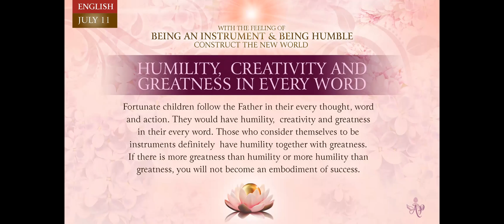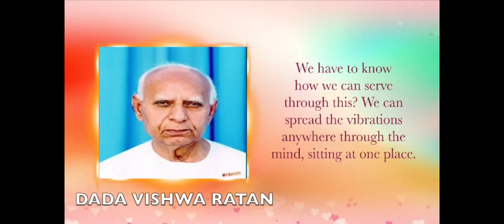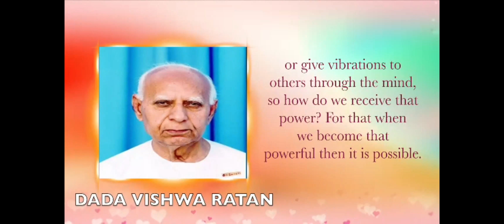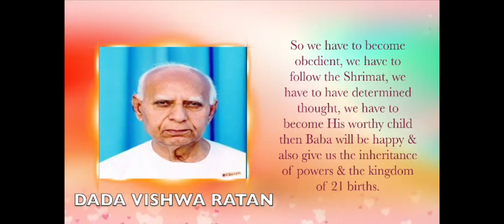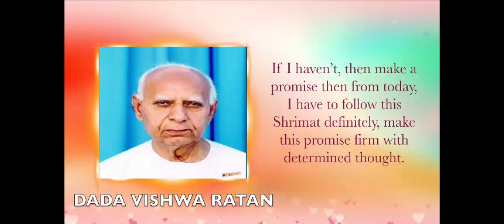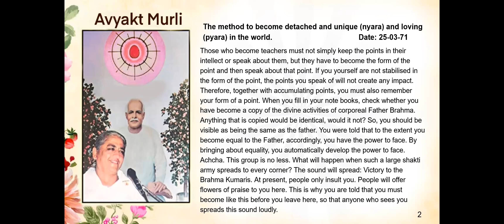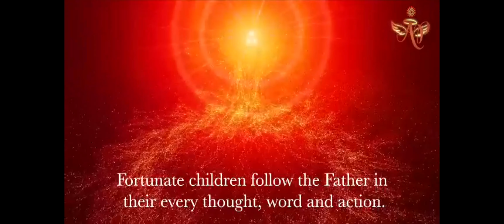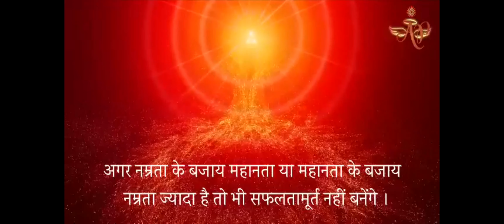Spanish July 10, 2023 Mohini Didi Humility, Creativity and Greatness in Every Word #10